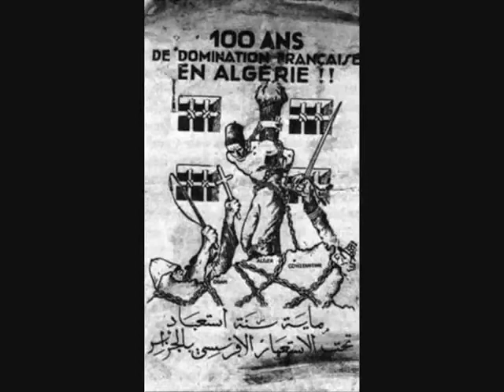rekeiz el bled- YouTube.avi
redjal el bled.